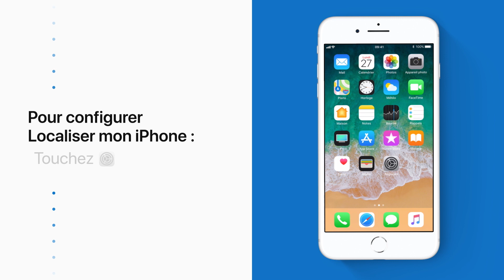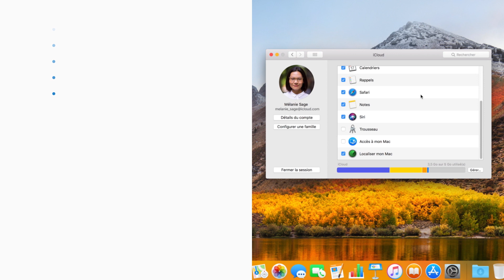Configurer Localiser mon iPhone, iPad ou Mac - Assistance Apple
Voici comment configurer Localiser mon iPhone, iPad ou Mac sur ces appareils.

iCloud : Qu’est-ce que Localiser mon iPhone ?